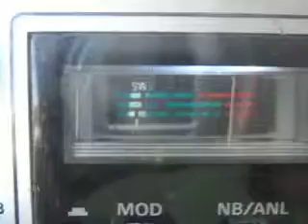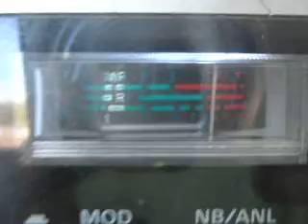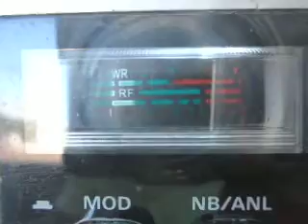Westside of Kentucky 223